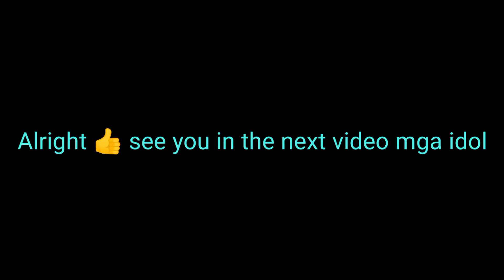SOUND CHECK my NEW SUBWOOFER BOX / SUBRANG LUPIT NG BASS, THE BEST PALA ANG BOX NA TO!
Mini sound
Sound check
Battle of the sound
Battle knockdown
Battle mix
Ragatak mix
Budots mix
Slowjam remix
Sound system
Sound set up
Speaker box assembly
Power amplifier
Sakura
DVaudio
KKE
Dxb
Crown
Ace
Mcv
W-box
L-ported
Turbo box
Ebox
Subscoop